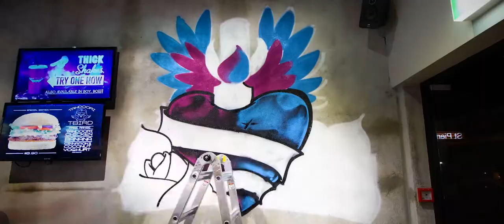Creative Sweet Road Trip